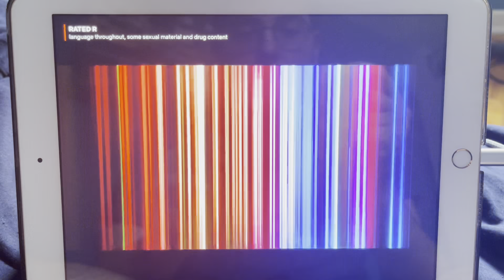You People (Netflix Film) - Netflix Intro